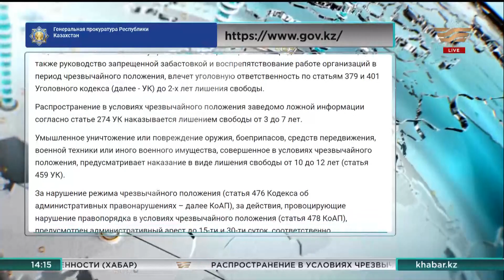Новости 14:00 от 05.01.2022